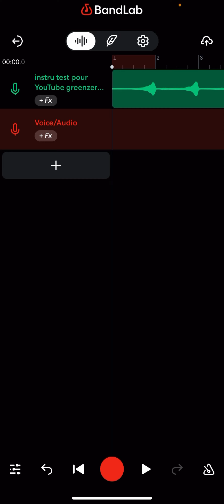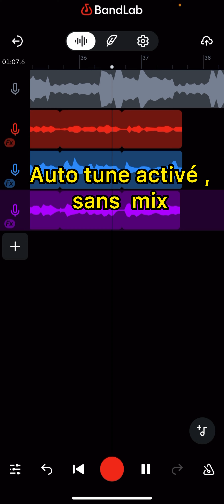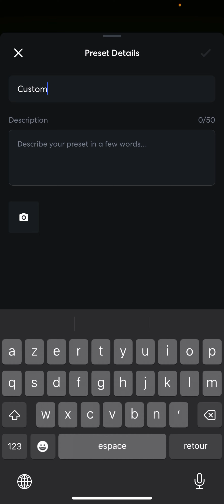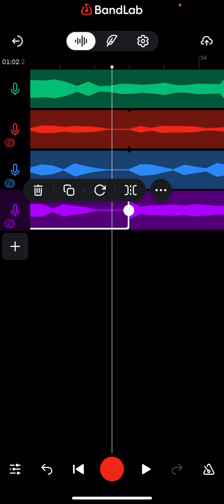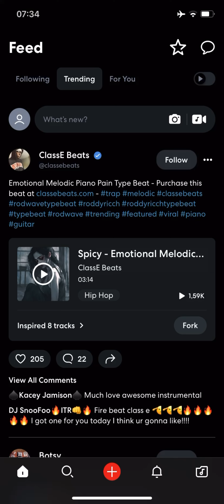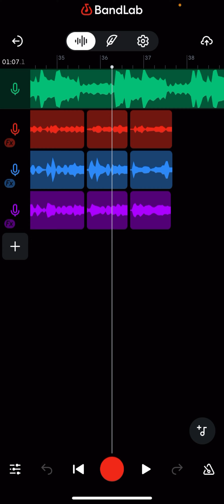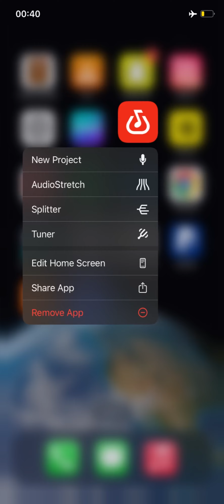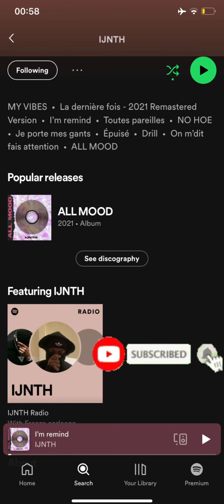“Faire un son sur téléphone avec(BandLab): Tuto complet pour débutant : mixage , autotune + astuces”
Dans cette vidéo ▶️ , je vous donne beaucoup d’astuces qui vous permettront de faciliter votre expérience musicale sur téléphone grâce à une application du nom de BANDLAB . Bon visionnage

autres sujets 🌐 :

« Réglage facile sur BandLab »

———-Qui suis-je ?

Je suis un jeune artiste musicale de 20ans qui partage de nombreuses astuces pour pouvoir aider les gens autours de lui .

-Autre chaîne YouTube -

⬇️Ici je partage tous mes sons . N’hésitez pas à visiter la chaîne